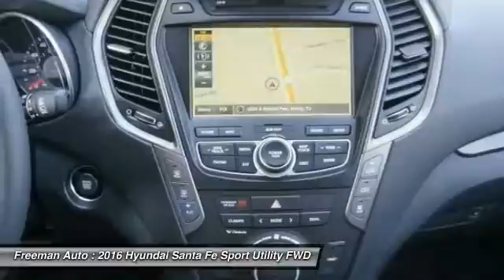2016 Hyundai Santa Fe Irving TX HGU144847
2016 Hyundai Santa Fe Limited

Freeman Auto
1840 E Airport Fwy

You'll love this 2016 Hyundai Santa Fe. This is a Sport Utility you'll want to take home. With 0 miles, it features Automatic transmission and an exterior color of Becketts Black. Call and get in touch with Freeman Auto directly, and be the first to open the Sport Utility door today!